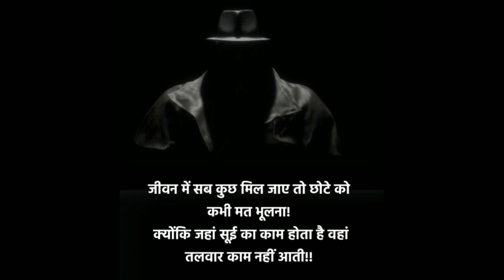Love motivation || Motivational quotes ||Success motivation -Motivation with nigam(5)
motevation our mind and motivation for success

motevation video || maa baap motivation || hard work - GOOD THOUGH

Hi friend I am -NIGAM KUMAR SAINI || and welcome to my chennal _ GOOD THOUGHT

⏩ About the video👇

  This video you have believed good  and best enrgee || and motivation your mind

⏩Important Notice 👇

🔰PREES THE BEEL ICON🔔
🔰INSTA I'D-

⏩Helpfull App for motivation-